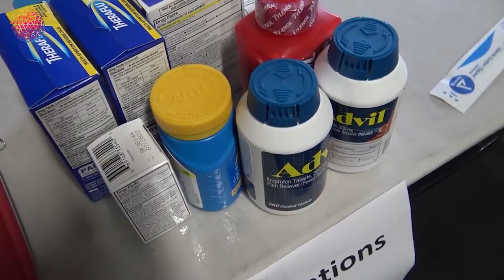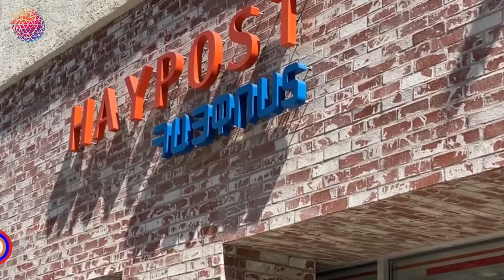Ermənistana 184 ton humanitar yardım göndərilib- Avropadakı erməni icmaları yardım "DİLƏNİR"